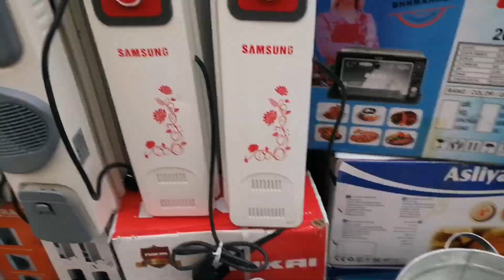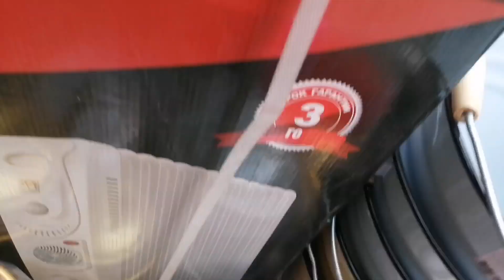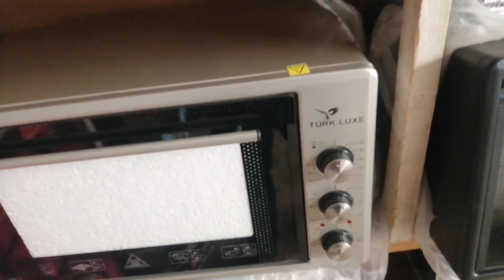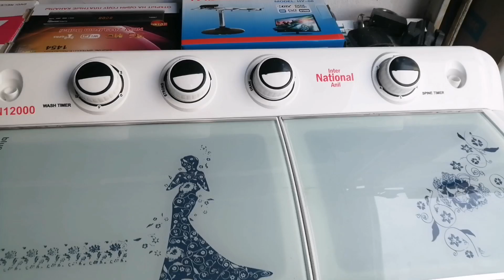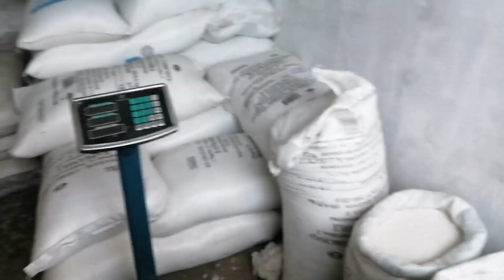БОЗОРИ КУБАДЁОН МАРХАМАТ МУХЛИСОНИ АЗИЗ ТАМОШО КУНЕД НАРХИ НАВО 2февраля 2021КАНАЛИ МО ОБИНА ШАВЕД🤙